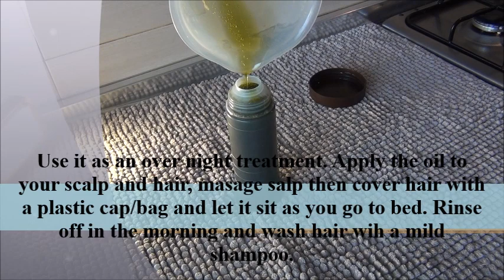How To Make Moringa Oil For Over Night Hair Growth|| Back2NaturalGirls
Hey guys,
Enjoy this DIY overnight moringa oil video. Use this oil as a pre poo in the night, let sit in your hair over night and wash in the morning with a mild shampoo. when used constantly, hair will grow thicker and longer.

Oils used in the video( can be replaced with any other oils)

- EVOO
- Castor oil

let's also be a family👫👭👬⬇️👇🏽🙏🏽❤